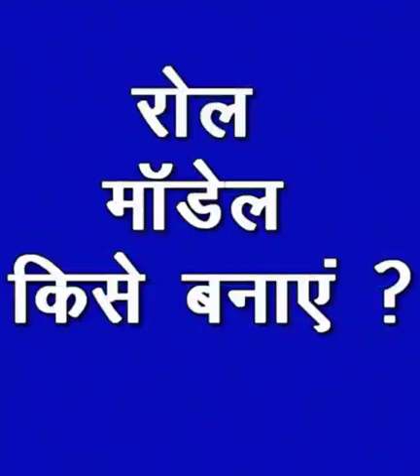रोल मॉडल किसे बनाएं? | How To Choose Your Role Model by Suresh Mohan Semwal | Self Help Motivation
You might know the importance of a role model but do you know how to choose your role model? Mr Suresh Mohan Semwal in this motivational and educational video will tell you who to make your role model or whether you should even make a role model in your life!

He also adds the mistakes which people generally make in choosing their role models.
रोल मॉडल किसे बनाएं? किसी भी जीवित व्यक्ति को रोल मॉडल बनाने में क्या गलती है?

Mr Suresh Mohan Semwal has 26+ years of rich experience in the field of International and National Corporate Training and Consultancy. He has delivered highly customized training sessions for improving Leadership, productivity, motivation, change, communication and employee morale, resulting in Organizational development.

Mr Suresh Mohan Semwal is the co-founder of POSSIBLERS.

His inspirational and thought-provoking messages emanate from his enriched experience in the field of finance, travel, construction and corporate training.
He has addressed 225000+ people in 350+ organization through 2800+ interventions in the last 13years of corporate training.

He is a certified NPL practitioner by the American Board of NLP. He has coached 500+ people and is the regular faculty of CII for the last twelve years. Suresh Mohan Semwal is the author of four inspiring books.

His understanding of the Indian ethos, culture and pattern of thinking helps him to relate with the audience instantly.